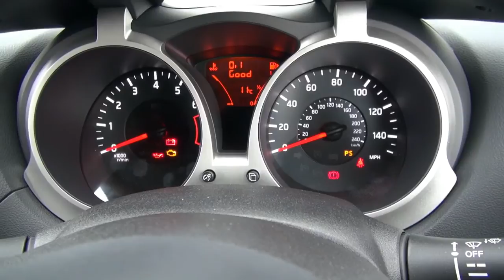Nissan Juke Wrapped in Pink in support of Breast Cancer Care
HD walk around video of a Nissan Juke wrapped pink in support of Breast Cancer Care.